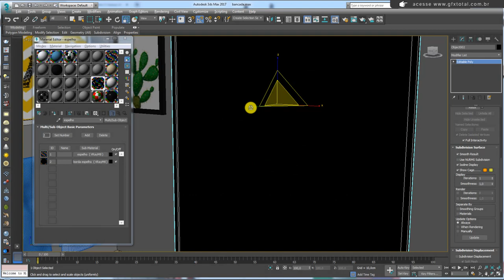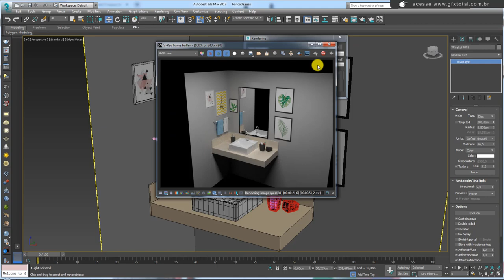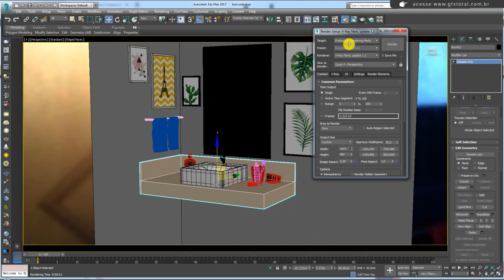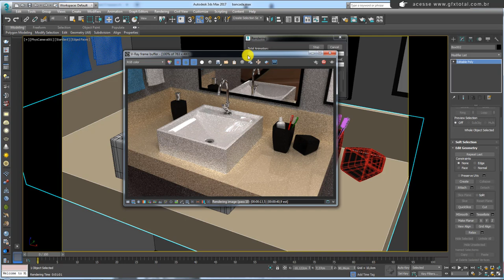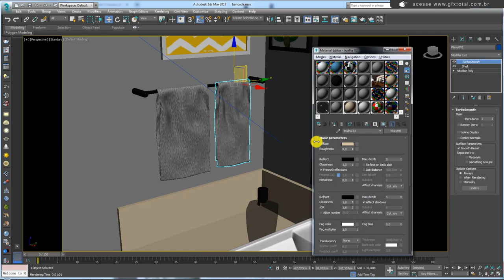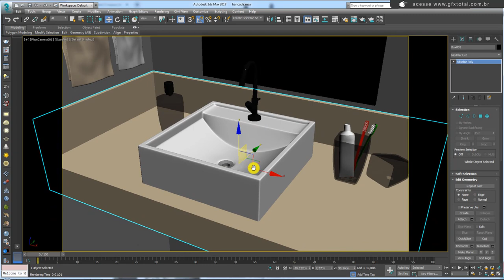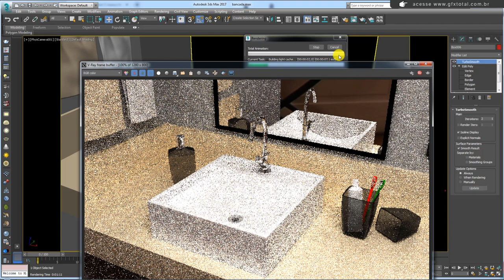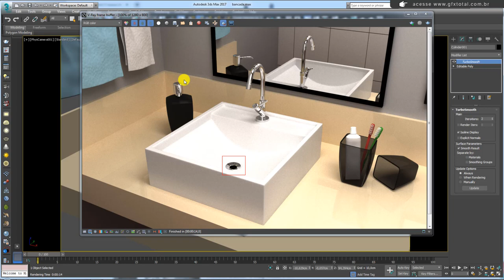Como Renderizar Bancada de Lavatório 3ds Max e V Ray Parte 02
Seja bem-vindo! (;

How to Render 3ds Max and V Ray Wash Basin